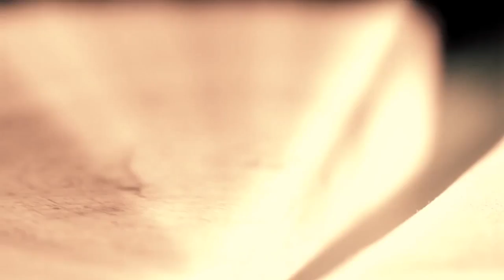Pop & Chanson francaise "Le credo des bécassots" Album Eternité BINETTI - Berlin - Paris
Ceux qui ne savent pas rendre service, choyer leurs amis ni chanter l'espoir ou qui ont peur de la décroissance peuvent tous reprendre en cœur ce "crédo des bécassots".
Music composition, piano, voix, arrangements de JC BINETTI - 2015
(lyrics can be displayed as undertitle of the video)

Le crédo des bécassots

Il y a des gens qui se prennent
pour des je ne sais quoi, pourquoi pas
c’est toujours eux qui se plaignent
quand ca ne va pas c’est leur droit

Aux lavages  de cerveaux,
nous ne sommes que gouttes d' eau,
dans l'océan  de leurs discours.
Sans aucune  place pour l‘ amour

Aux autres, jamais tu ne penseras.
Point de partage il n'y aura.
Seule ta vie t'intéressera.
Et sur ta  tombe on lira

Il y a des gens qui ne jurent
que par autrefois, Je n’y crois pas
Ils ont peur je t’assure
De la décroissance, je croise les doigts

Les rescapés de la méduse
sont devenus fous avant l’Argus
Dites politiques ! Et mégalos!
On attend quoi sur ce radeau?

ni tu ne prêteras, ni tu ne donneras.
Aucun service, tu ne rendras.
Des amis, tu n'en auras pas.
Sous ce fardeau tu chanteras.
ton crédo des bécassots

Ces gens qui savent taire
Les atrocités alors qu‘ils les voient
Car cela pourrait compromettre
Leur petit royaume, ou ils sont rois

Prenons maintenant les choses en mains
en choisissant  très humblement
La bonne prière pour nos enfants
Pour que jamais ils ne nous blâment

Aucune main, tu n‘as tendu.
de notre avenir tu t‘en ais foutu.
L'amour, tu n‘as pas connu.
Merci vraiment pour ton cadeau
Ce crédo des bécassots

Des lavages de cerveaux,
Nous, nous sommes que gouttes d'eau,

Et sur la  tombe on récitera

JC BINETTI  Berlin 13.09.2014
Music & Lyrics